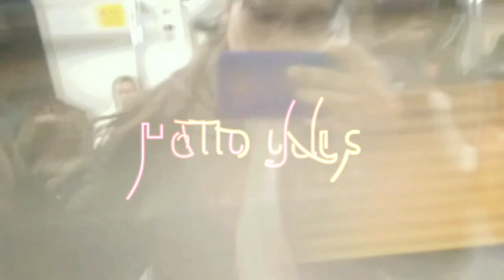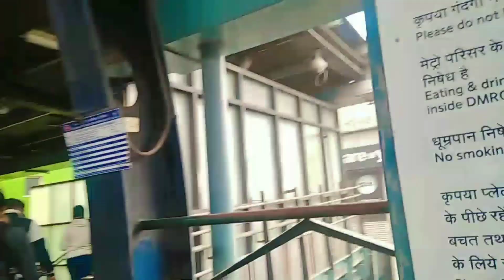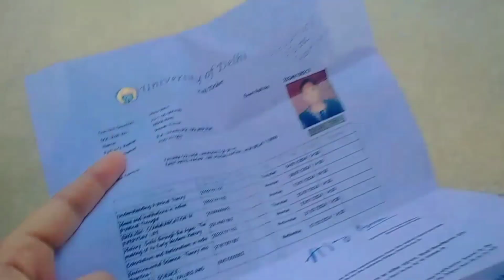SOL Exam || Delhi University🎓 || Semesters Exam || Ideas & Institutions of indian polity#@nehuuu25